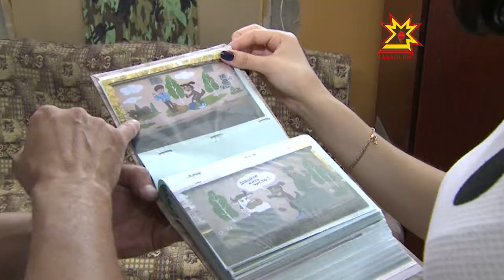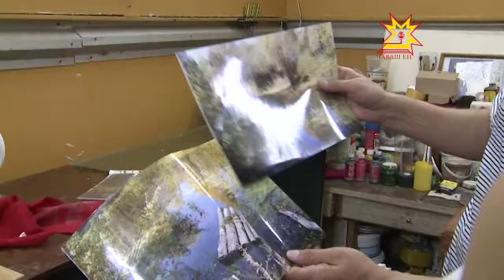Шупашкар ÿкерчĕксемпе капăрланать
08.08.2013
Хула хăтлăхĕ пиртен кашнинчен килет. Шупашкар ÿнерçĕсем çак шухăша кашнин патне çитерме тăрăшаççĕ. Халĕ вĕсем юратнă хулана илемлĕ ÿкерчĕксемпе капăрлатаççĕ.